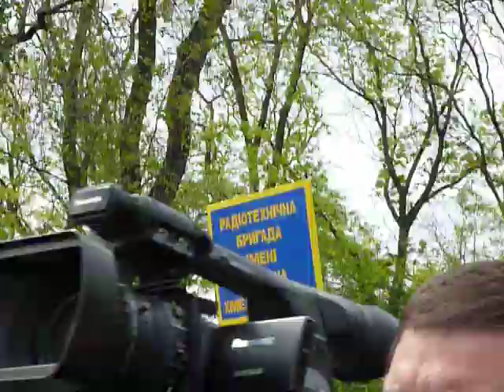Спасибо деду за Победу! Аллея Славы, Одесса/Odessa, Thank you, granfather for our Victory!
9-May-2014 9th  of May:  celebration of Victory Day in Odessa. Alley of Glory, monument to unknown soldier.

Одесса: Аллея  Славы, памятник  Неизвестному Матросу